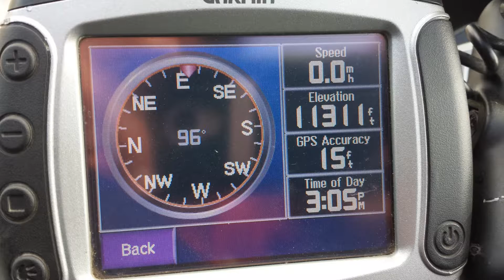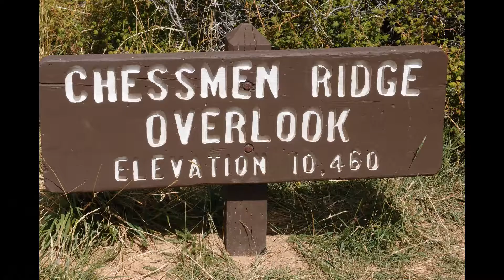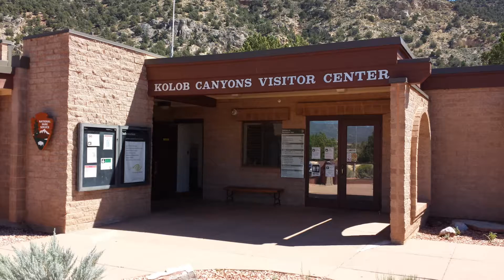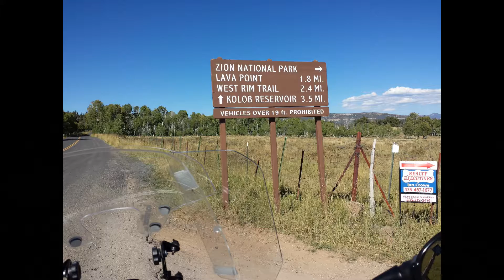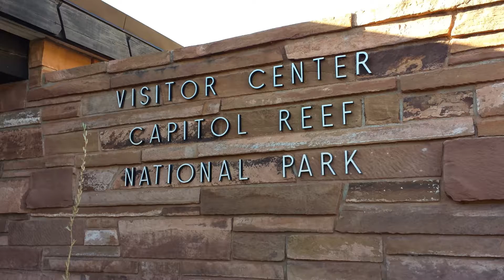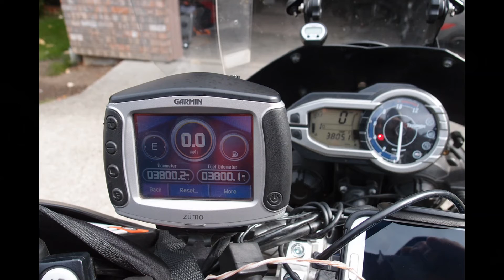Utah Canyons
TOUR  OF UTAH CANYONS..Click Higher Resolution for better picture.